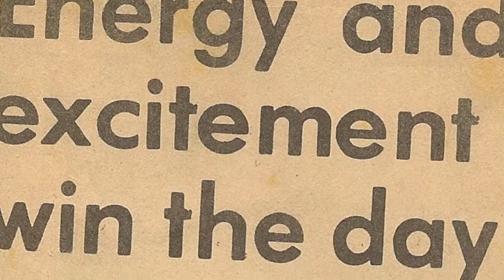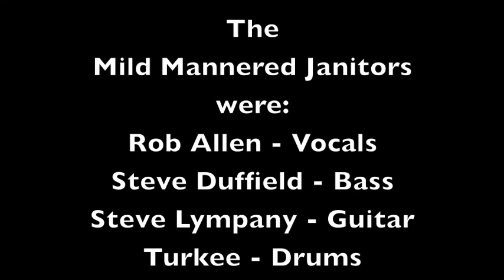The Mild Mannered Janitors - Dog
The Mild Mannered Janitors - Dog.  B Side from the 1989 ep.